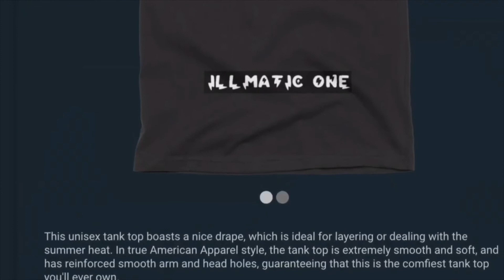UFO SIGHTING 2022!!!!! 1261 IT WAS A VERY COOL NITE BUT THE UFO WAS STILL THERE